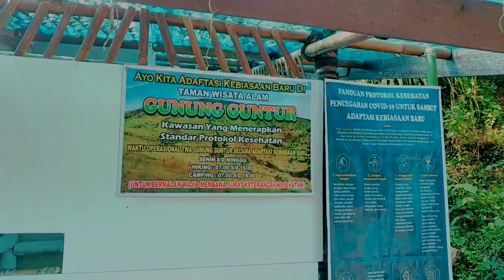Vlog#3 Gunung yang cocok untuk pemula? (Gunung Guntur Garut Jawa Barat) Part1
Gunung guntur garut pesona garut,gunung yang cocok untuk pemula